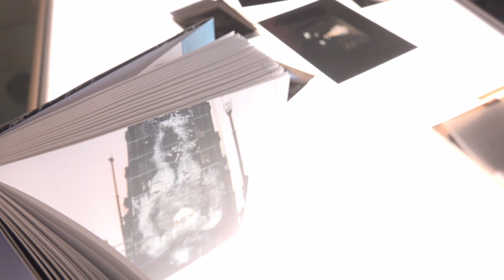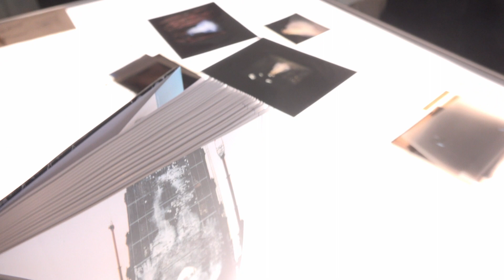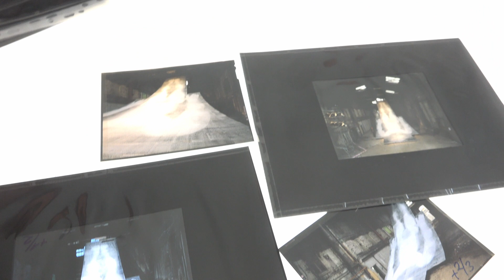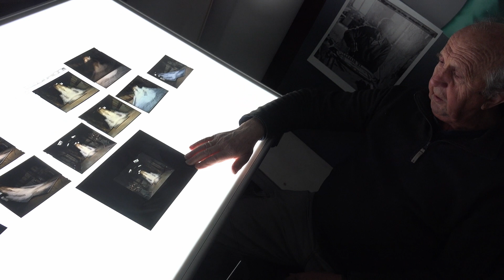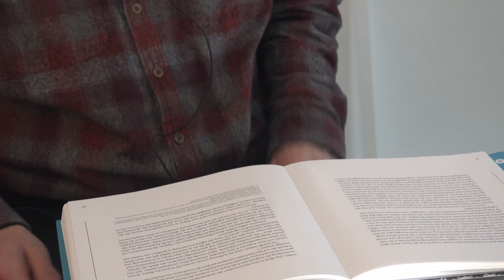ECCE HOMO - IndieStabi: abhängen - Ein Abend mit dem ConferencePoint Verlag am 15.2.23 in der Stabi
Das grösste pazifistische Kunstwerk ever wurde in Hamburg an der Nikolai-Kirche hochgezogen und es war kein Wimmelbild sondern bestand aus unzähligen Fotokopien von Dieter Rühmann - nun von Johannes Lothar Schröder in seinem Buch "abhängen" beschrieben und von Rasmus Gerlach für Funkhaus St. Pauli absichtlich leicht asynchron rezensiert
IndieStabi: abhängen. Ein Abend mit dem ConferencePoint Verlag (15.2.23 )